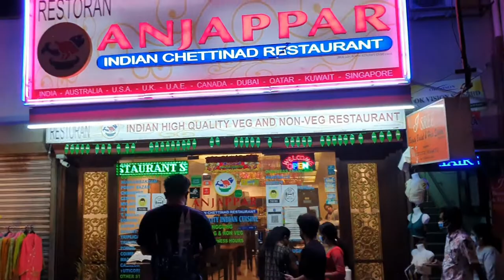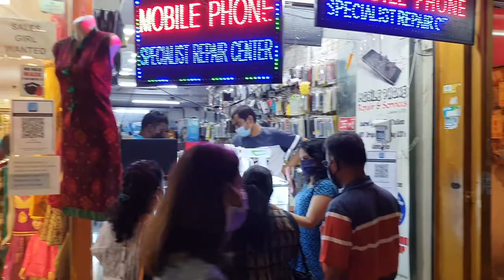Brickfields Little India Kuala Lumpur 2021| Restaurant Anjappar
Brickfields little india kuala lumpur . Dinner with Family.